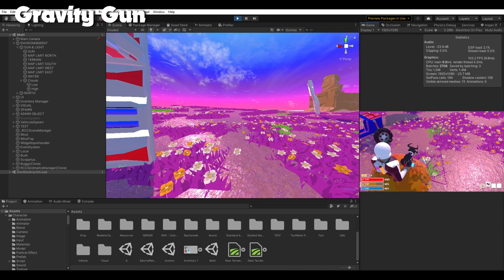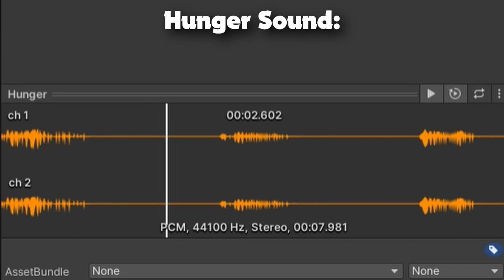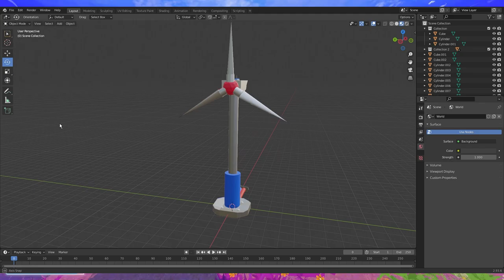Making a Chill & Colorful Open World Game! Unity Multiplayer Development [Devlog #1]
This series will keep you informed on all advancements on ElectraPlanet!
In this video, I’m making all the base code all synchronized on steam server with Mirror, 3D model and style of this game to structure and create the game more fast and presentable for you!

[CHAPTERS]

00:00 Clip
00:05 Intro
00:38 Main Goal of this game
01:00 Character Controller
01:10 Movement
01:20 Inverse Kinematic (foots and chest)
01:28 Jump System
01:37 Gravity Gun
01:43 Health, Hunger, Oxygen, Energy System
02:08 Sound
02:36 Server
02:46 Art, Visual and 3D Models (lowpoly)
03:06 Outro

These games inspires me:
- Satisfactory:

- Long description
ElectraPlanet is a Multiplayer Survival game inspired by Rust. Like Satisfactory, the main goal is to build your own factory and system. But why? You will have to produce electricity because electricity is the main currency! I’ve been inspired by Astroneer and Slime Rancher because of their visuals, they fits a lot my expectations for my game because they looks colorful and chill at the same time. Like Garry’s Mod, I’ll add a sandbox feel to my game for creating a endless game and make sure the players will keep being creative! This devlog series on my channel present new features and contents for my game each video now that the base is made. In this video I cover all the systems that I’ve implemented like a character controller synchronized on steam server using Mirror,Inverse kinematic, my own physics, tool system (at the time I’ve only made Gravity Gun),a lot of props has been added to the game. Health, hunger, oxygen and energy systems has been created for the survival base mechanism. And finally I’ve worked on a buggy vehicle because I’m currently working to fix network issues.

- About me
I'm a 16 years old indie game developer from Canada trying to make a big multiplayer game to allow you and your friends to have fun and compete on a multiplayer game!

PC SPECS:
GTX 1050
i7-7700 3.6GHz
32GB RAM

My Equipment:
Screen(2) - ASUS Designo MX279HS Monitor - 27" FHD(1920x1080), IPS, Frameless, Low Blue Light

If you liked this video, you can check the video below because they are my inspiration!: